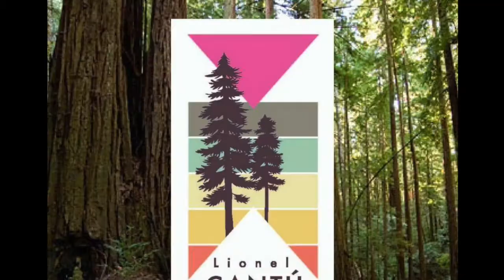Lionel Cantú Queer Center Giving Day 2018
Cantú Queer Resource Center's Giving Day video.

We are one of six resource centers at UC Santa Cruz
dedicated to supporting under represented and
resourced students at UCSC.

The goal of our center is to provide a comfortable
and supportive environment for queer and trans
students to build community with each other, as
well as connect them with resources that will help
them thrive.

Today, we are asking for your support in helping us
improve our clothing closet and food pantry.
Our clothing closet is essential in allowing
students, no matter their income, the ability to
express their gender identity however they like.

Our food pantry is new, and will allow us to provide
much needed support to queer and trans students
currently experiencing food insecurity.

provide better storage for our closet. And two,
help us keep the food pantry stocked.

From all of us at the Cantú,